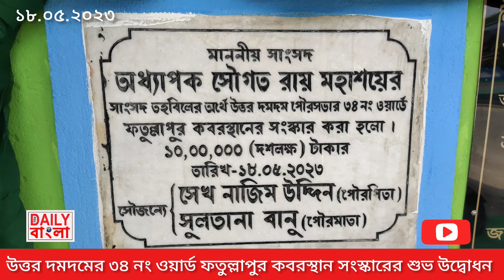১৮.০৫.২০২৩ উত্তর দমদমে ৩৪ নং ওয়ার্ডে কবরস্থান সংস্কারের শুভ উদ্বোধন।